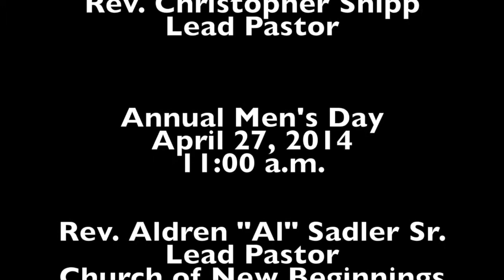Cave Dwellers Only (Close)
This sermon was preached for the Annual Men's Day Celebration at the Bald Rock Baptist Church in Conyers, Georgia, where Rev. Christopher Shipp is the Lead Pastor.